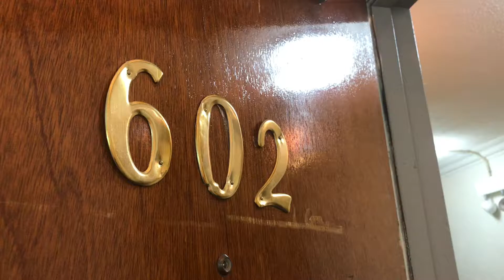Ivy at Dorchester | 5118 S Dorchester Ave 602 | Renovated Studio Apartment A3 | Ivy Residences